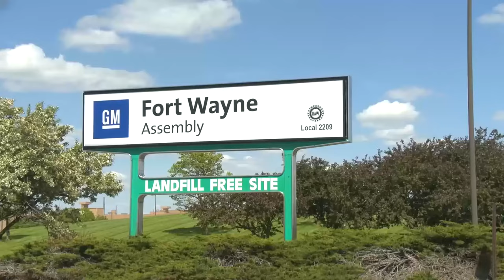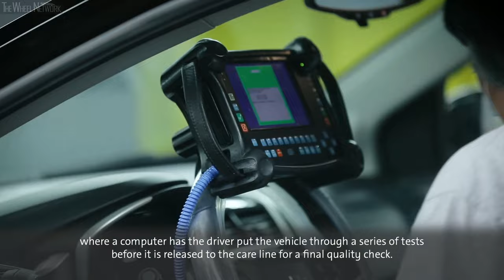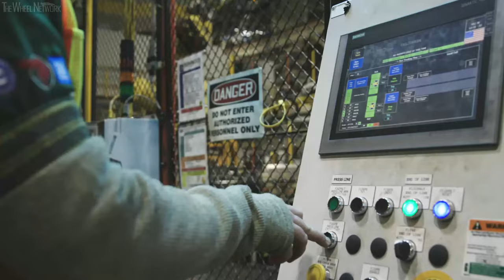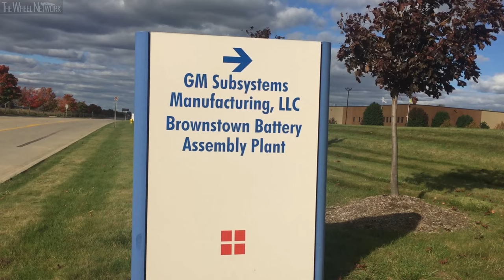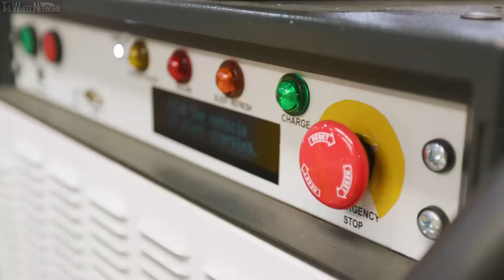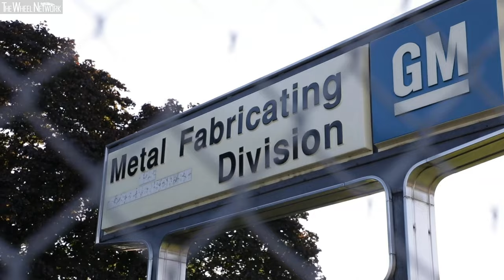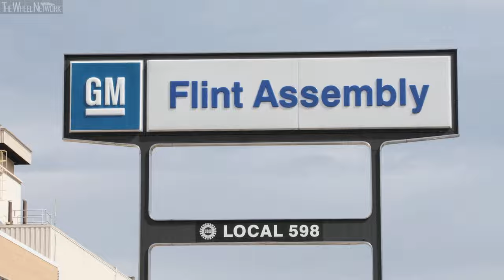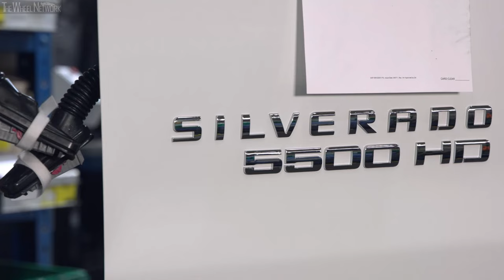General Motors Production in the USA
GM manufacturing at production plants across the United States – Buick, Cadillac, Chevrolet and GMC cars, SUVs and trucks. Years: 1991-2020